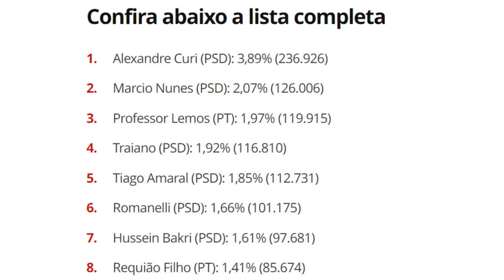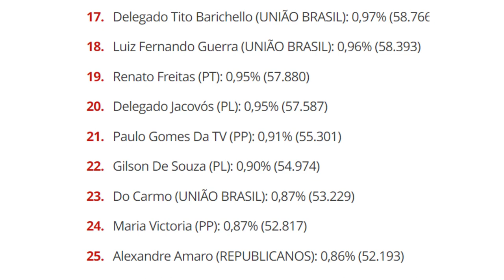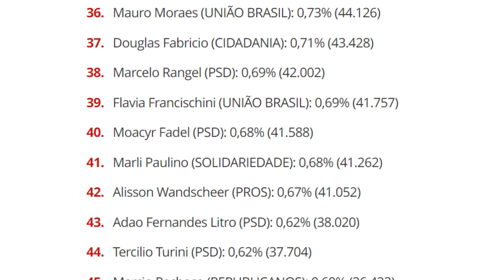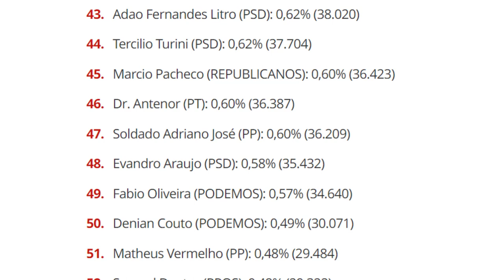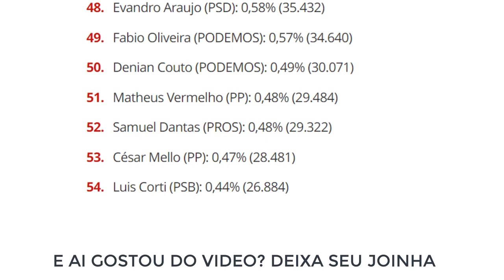🔥 [Lista Completa] Deputados Estaduais Eleitos no PARANÁ, Quem foi Eleito para Deputado Estadual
Deputados estaduais eleitos no PR; veja lista

Foram eleitos 54 parlamentares para a Assembleia Legislativa do Estado do Paraná (Alep). Alexandre Curi foi o mais votado, ele é do PSD, partido do governador reeleito Ratinho Junior.

Os eleitores do Paraná elegeram neste domingo (2) os 54 deputados que vão representá-los na Assembleia Legislativa do Estado do Paraná (Alep).

O partido com maior número de eleitos é o PSD, com 15. Um deles foi o mais votado: Alexandre Curi, com 236.926 votos.

Veja a apuração detalhada no Paraná
Saiba tudo sobre as Eleições 2022 no estado
Confira abaixo a lista completa
Alexandre Curi (PSD): 3,89% (236.926)
Marcio Nunes (PSD): 2,07% (126.006)
Professor Lemos (PT): 1,97% (119.915)
Traiano (PSD): 1,92% (116.810)
Tiago Amaral (PSD): 1,85% (112.731)
Romanelli (PSD): 1,66% (101.175)
Hussein Bakri (PSD): 1,61% (97.681)
Requião Filho (PT): 1,41% (85.674)
Arilson Chiorato (PT): 1,26% (76.787)
Ney Leprevost (UNIÃO BRASIL): 1,26% (76.526)
Secretária Márcia (PSD): 1,24% (75.659)
Marcel Micheletto (PL): 1,21% (73.655)
Mabel Canto (PSDB): 1,15% (70.215)
Ricardo Arruda (PL): 1,13% (68.731)
Artagão Júnior (PSD): 1,07% (65.195)
Cobra Repórter (PSD): 1,00% (60.729)
Delegado Tito Barichello (UNIÃO BRASIL): 0,97% (58.766)
Luiz Fernando Guerra (UNIÃO BRASIL): 0,96% (58.393)
Renato Freitas (PT): 0,95% (57.880)
Delegado Jacovós (PL): 0,95% (57.587)
Paulo Gomes Da TV (PP): 0,91% (55.301)
Gilson De Souza (PL): 0,90% (54.974)
Do Carmo (UNIÃO BRASIL): 0,87% (53.229)
Maria Victoria (PP): 0,87% (52.817)
Alexandre Amaro (REPUBLICANOS): 0,86% (52.193)
Ana Júlia (PT): 0,85% (51.845)
Gilberto Ribeiro (PL): 0,85% (51.749)
Thiago Bührer (UNIÃO BRASIL): 0,84% (50.948)
Anibelli Neto (MDB): 0,81% (49.545)
Batatinha (MDB): 0,78% (47.310)
Luciana Rafagnin (PT): 0,77% (46.823)
Goura (PDT): 0,76% (46.227)
Cantora Mara Lima (REPUBLICANOS): 0,76% (46.009)
Cristina Silvestri (PSDB): 0,74% (45.202)
Gugu Bueno (PSD): 0,74% (44.852)
Mauro Moraes (UNIÃO BRASIL): 0,73% (44.126)
Douglas Fabricio (CIDADANIA): 0,71% (43.428)
Marcelo Rangel (PSD): 0,69% (42.002)
Flavia Francischini (UNIÃO BRASIL): 0,69% (41.757)
Moacyr Fadel (PSD): 0,68% (41.588) - candidatura sub judice (Cloara Pinheiro assume a vaga)
Marli Paulino (SOLIDARIEDADE): 0,68% (41.262)
Alisson Wandscheer (PROS): 0,67% (41.052)
Adao Fernandes Litro (PSD): 0,62% (38.020)
Tercilio Turini (PSD): 0,62% (37.704)
Marcio Pacheco (REPUBLICANOS): 0,60% (36.423)
Dr. Antenor (PT): 0,60% (36.387)
Soldado Adriano José (PP): 0,60% (36.209)
Evandro Araujo (PSD): 0,58% (35.432)
Fabio Oliveira (PODEMOS): 0,57% (34.640)
Denian Couto (PODEMOS): 0,49% (30.071)
Matheus Vermelho (PP): 0,48% (29.484)
Samuel Dantas (PROS): 0,48% (29.322)
César Mello (PP): 0,47% (28.481)
Luis Corti (PSB): 0,44% (26.884)

O candidato Moacyr Fadel (PSD) apareceu inicialmente eleito, mas com a candidatura sub judice. Nesta segunda-feira (3), o sistema do Tribunal Superior Eleitoral (TSE) apontava a candidata Cloara Pinheiro como deputada eleita para esta vaga do partido. Cloara teve 35.151 votos.

​​​​🔻⬇ Conecte-se comigo ⬇🔻
👦🏻|Criador: @soudelondrina
✉ Parcerias e Publicidade via DM